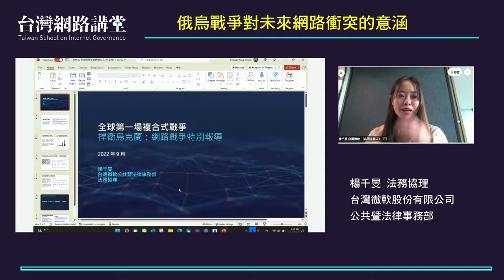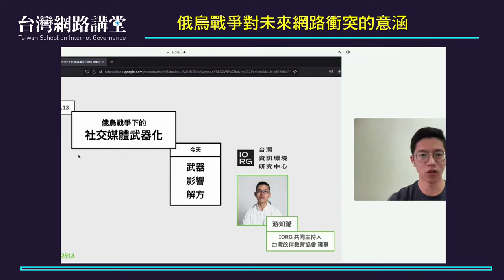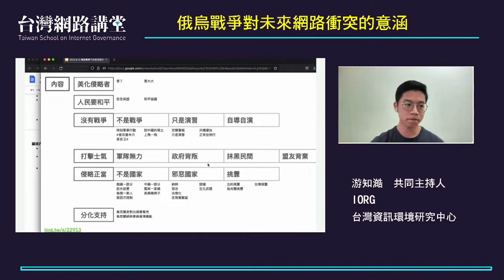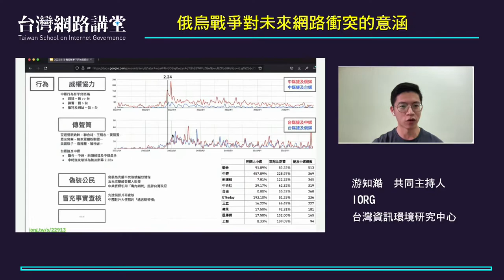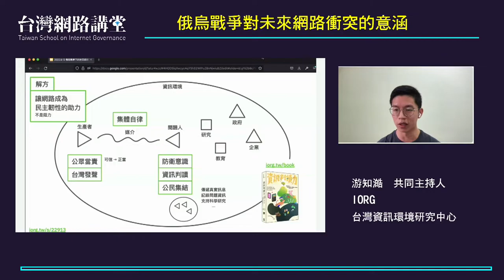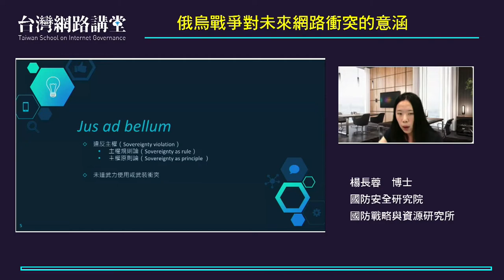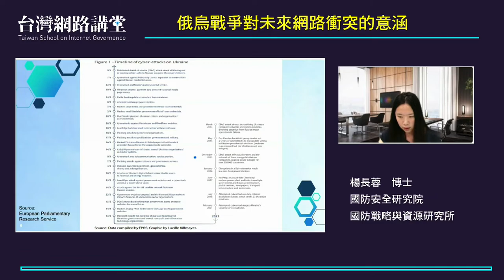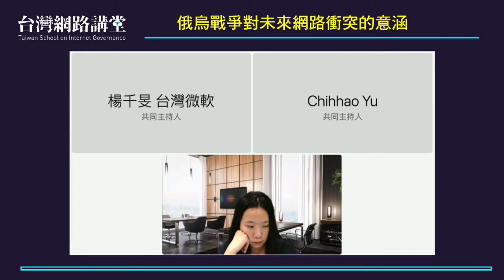俄烏戰爭對未來網路衝突的意涵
俄羅斯與烏克蘭為期數個月的衝突期間，除砲火外，在網路空間中的攻防也同樣激烈；甚至在俄羅斯軍隊入侵前數小時，烏克蘭就開始遭到前所未見的惡意軟體襲擊，由俄羅斯所支持的駭客集團鎖定烏克蘭的基礎設施、政府機構、銀行資訊系統進行破壞所竊取資料；烏克蘭也有所反擊，而在包括網路義勇軍及盟國的加入後，讓整個網路戰場變得更為複雜。

在網路上的雙邊爭鋒相對也不只是透過惡意軟體，還包括以假訊息為基礎的資訊戰攻防。大量假訊息傳送至烏克蘭前線的士兵們，以及俄羅斯境內的媒體，製造了假的「真相」，也帶來了混淆、混亂跟恐慌。

有人認為，俄烏戰爭鞏固了未來全球武裝衝突中都將包含網路戰的論述；也有人認為未來網路戰會因此更為複雜與具破壞性，而網際網路與社群媒體也將被武器化。

本場次邀請三位專家介紹有關網路在這場俄烏戰役中所扮演的角色，包括中性的網路與社群媒體如何被武器化，未來有關網路衝突國際規則可能的發展方向，以及這些變化對台灣社會、政府與民眾的啟示又為何？

日期：2022年9月13日 (二)
時間：14:00-16:00
地點：IEAT國際會議中心8樓綜合教室/Webex會議室
本活動採實體與線上同步進行

【議程】
14:00-14:05  活動介紹
14:05-14:45   專題演講一「俄烏戰爭下的網路駭侵樣貌與經驗學習 」
                        楊千旻法務協理 (台灣微軟公司)
                        Fanta Orr, Senior Analyst, Customer Security and Trust, Microsoft Corporation
                       Judy Ng, Senior Analyst, Customer Security and Trust, Microsoft Corporation
14:45-15:25   專題演講二「俄烏衝突中被武器化的社群媒體 」
                         游知澔 共同主持人 (IORG 台灣資訊環境研究中心)
15:25-16:05   專題演講三「 俄烏網路衝突下的國際法發展可能 」
                        楊長蓉 博士（國防安全研究院國防戰略與資源研究所）

【影片僅播放講者同意公開內容】